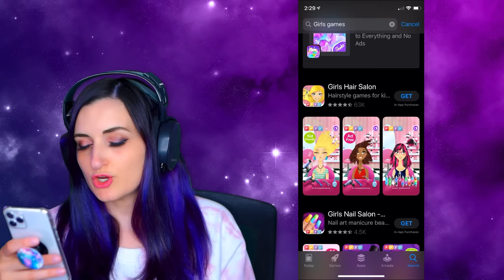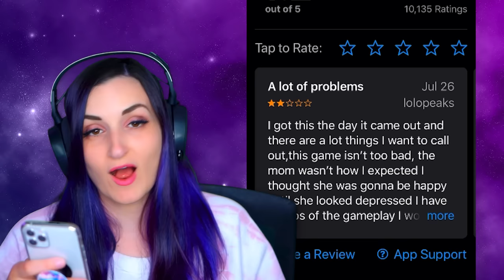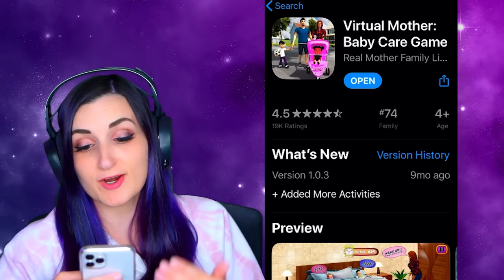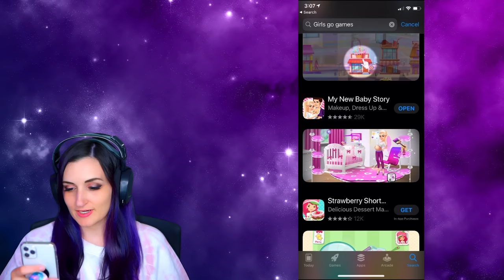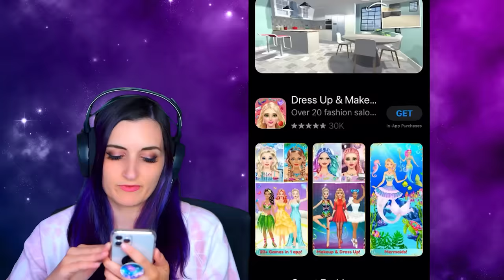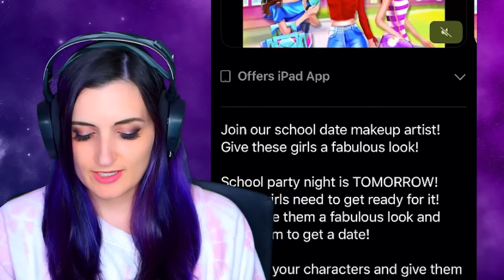GIRLS APP Games That Are Actually FOR ADULTS?!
I found a bunch of ridiculous Girls App Games made for girls like GirlsGoGames.com but that are actually kind of for adults... what are these mobile games?!